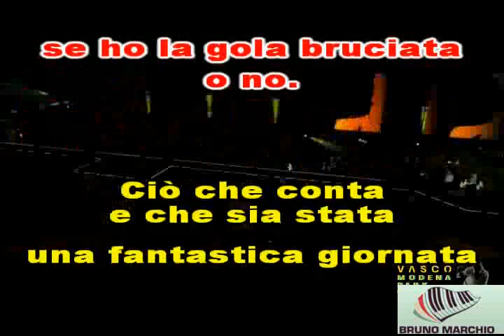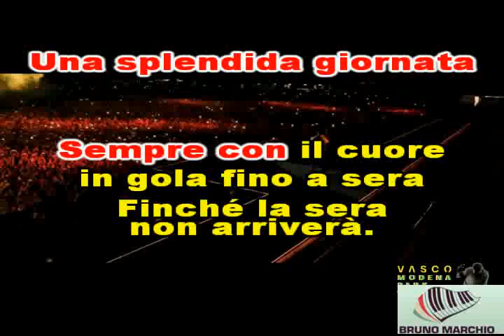KARAOKE SPLENDIDA GIORNATA CON CORI ORIGINALI (DEMO) (LIVE LUGLIO 2017 MODENA PARK) - VASCO ROSSI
KARAOKE SPLENDIDA GIORNATA CON CORI ORIGINALI (LIVE LUGLIO 2017 MODENA PARK) DI VASCO ROSSI. QUESTA VERSIONE LIVE LUGLIO 2017 E STREPITOSA. UN PEZZO DATATO ANNI 80 E' SEMPRE ATTUALE E A UN RITMO TRASCINANTE. IMPOSSIBILE RIMANERE FERMI. SPERO VI PIACCIA.